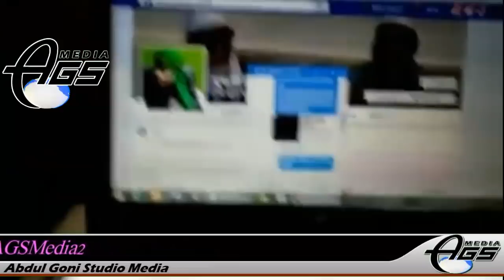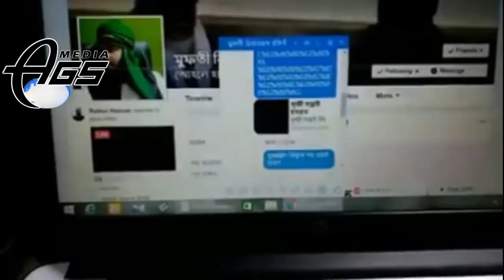Br Rahul Hossain VS মুফতি রিজওয়ান রফিকীর শেষ পরিনতি কি পর্যন্ত ইসলামের বারোটা বাজিয়েছে মুকাল্লিদ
Br Rahul Hossain VS মুফতি রিজওয়ান রফিকীর শেষ পরিনতি কি পর্যন্ত ইসলামের বারোটা বাজিয়ে দিয়েছে মুকাল্লিদ মিথ্যুক জাহেলে মতলাক ইসলামের কলংক জাতিকে আর কত ধুকা দিবেন রিজওয়ান রফিকী ভাই Br Rahul Hossain

AGS Media